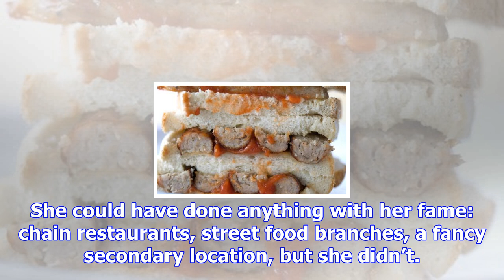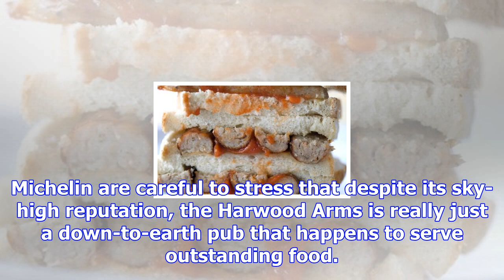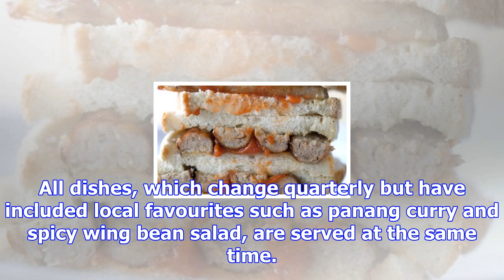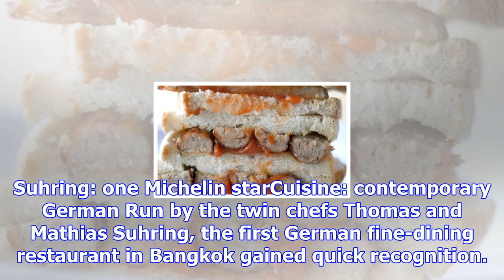'queen of thai street food' wins michelin star in bangkok guide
A 70-year-old Thai street food seller who makes wok-fired dishes has been awarded a Michelin star at...